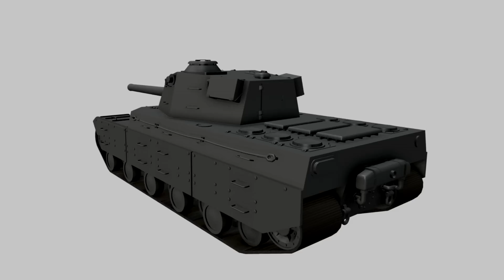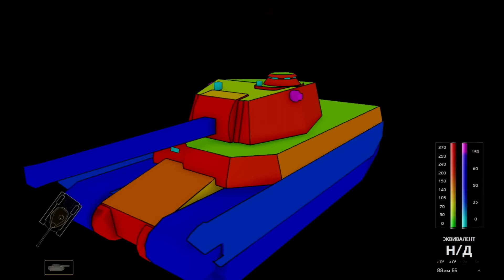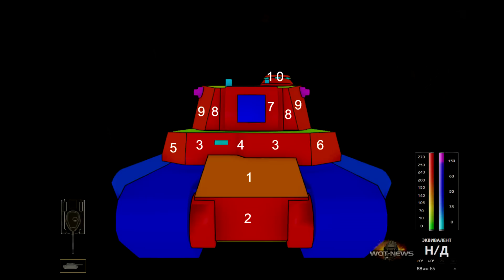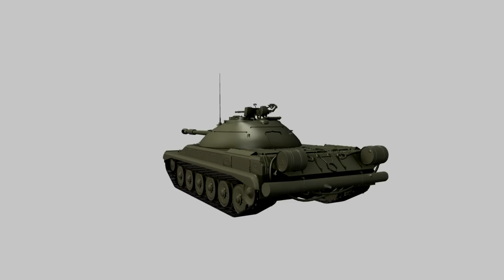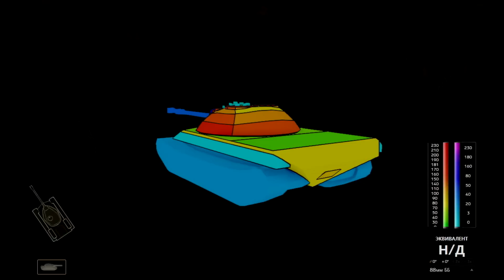Инфа с СуперТеста. Суперброня японских ТТ9 и ТТ10. Новый чито-СТ Т-22 (СР).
Сегодня у нас новая инфа с СуперТеста.

1. Стали известны японские тяжелые танки 9 и 10 уровней. Орудие калибром в 140 мм и лобовое бронирование от 260 до 350 мм. Будут ли эти тяжеловесы тащить или всего лишь дарить халявный урон команде противника?

2. Новая советская имба на подходе - СТ10 Т-22 (СР). Быстрая, точная, заниженная и с непробиваемой башней. Выдаваться будет, скорее всего, за победы на ГК. Нужен ли рандому еще один чито-СТ?